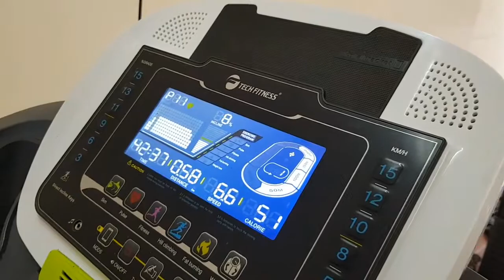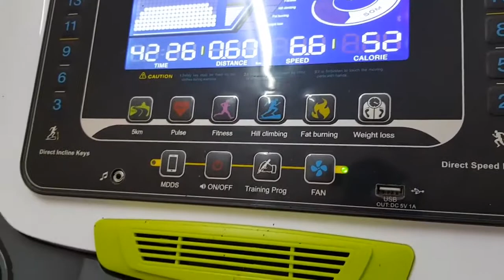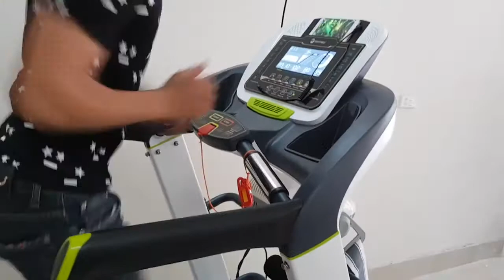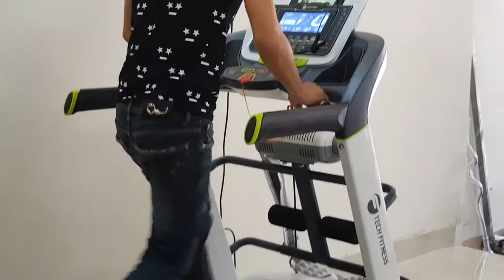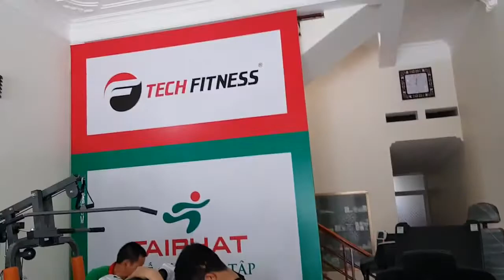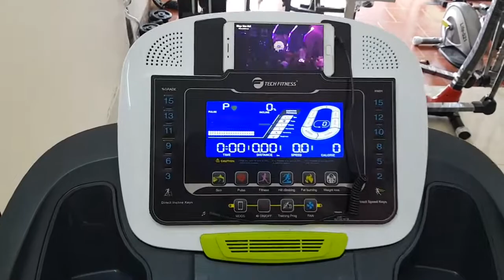Máy chạy bộ đa năng Tech-Fitness TF-22AS